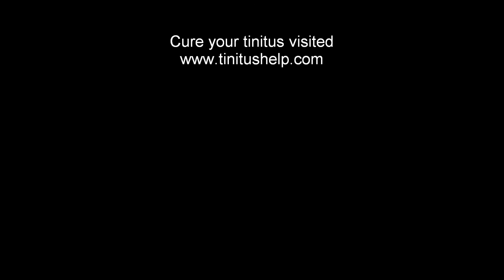tinnitus ear ringing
"Former Chronic Tinnitus Sufferer
Reveals The Only Holistic System In
Existence That Will Show You How To
Permanently Eliminate The Ringing
In Your Ears Within 2 Months, and
Regain Your Natural Inner Balance,
Using A Unique 5-Step Method
No One Else Will Tell You About..."

Medical Researcher,Nutrition Specialist, Health Consultant
and Former Tinnitus Sufferer Teaches You How To:

Eliminate Your Tinnitus Within 30-60 Days
Gain Significant Relief In Less Than 7 Days!
Banish Tinnitus Related Symptoms Such As: Mild Hearing Loss, Pain in The Ear and Dizziness
Stop The Constant Ringing, Buzzing, Hissing, Beeping, Clicking, Pulsing or Whistling and Keep Them Away Forever
Restore Your Energy Levels and Improve The Quality Of Your Life Dramatically...Guaranteed!
Discover How He's Healed Himself From Severe 14 Year
Chronic Tinnitus and Taught Thousands Of Men and
Women Worldwide To Be Tinnitus Free:

Without Resorting To Drugs
Without Audio Therapies or Psychiatric Treatments
Without Risky Surgery
Works On Both Subjective or Objective, Intermittent or Continuous Tinnitus